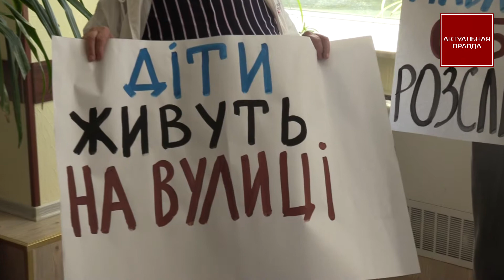Актуальна Правда допомогла відбити від рейдерів квартиру Світлани Савченко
Актуальна Правда захистила у суді Світлану Савченко, в неї рейдери намагаються вкрасти квартиру.

Спочатку, вони обманним шляхом відібрали у колишнього чоловіка Світлани половину майна і поклали око на іншу частину квадратних метрів.

Шахраї відправили до матері двох дітей тітушок, та їх злочинний план не вдалося реалізувати.

Свтлана Савченко звернулася до полції та Оболонського суду.

Але рейдери, давши хабар судді, виграли у Світлани, яка у пошуках справедливості пішла до апеляції.

І знову шахраї дали у суд хабаря, тому Світлана покликала Актуальну Правду.

Судді, побачивши, що про їх корупцію стане відомо всій Україні, не стали робити протизаконних дій.

Апеляційний суд Києва скасував корупційне рішення Оболонського судді і Світлана разом з дітьми зможе і далі жити у своїй квартирі.

Актуальна правда не дасть рейдером жодного шансу захоплювати та обкрадати чуже майно.